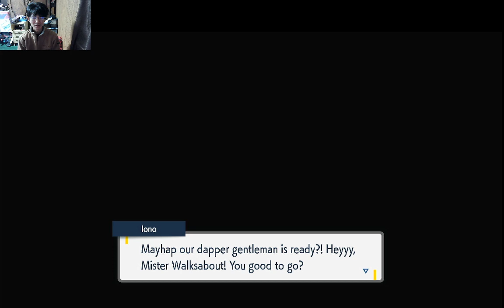Lets play pokemon Scarlet Violet part13